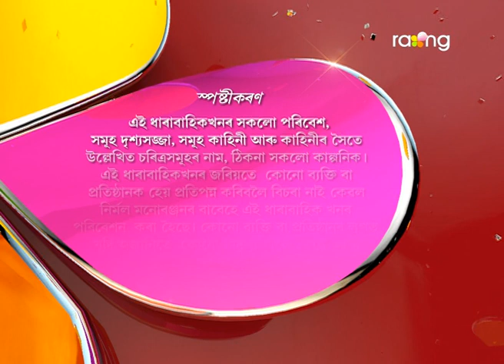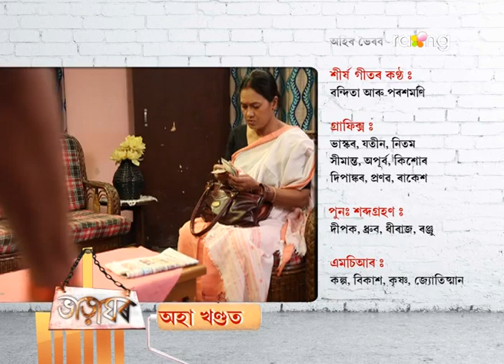Bharaghar - ভাড়াঘৰ | 15th Spt 2017 | Full Episode | No 669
কাকতি ভাড়াঘৰত থকা দহোটিয়াৰ ফাইলটোৰ বিষয়ে জানিবলৈ আহে নিপন। কি ক'ব বাৰু দহোটিয়াই?